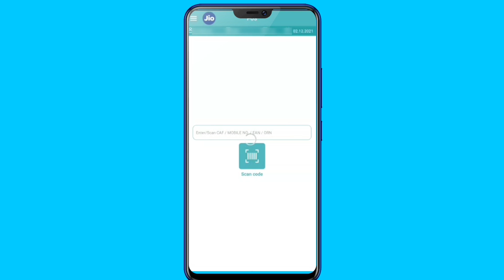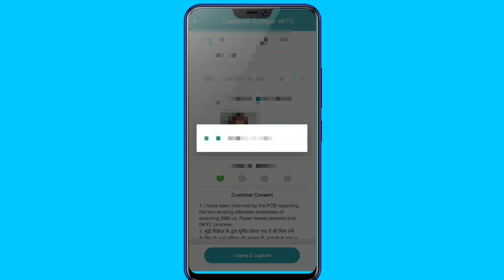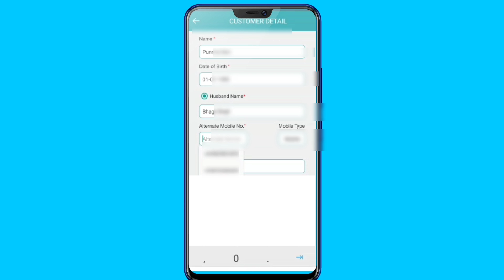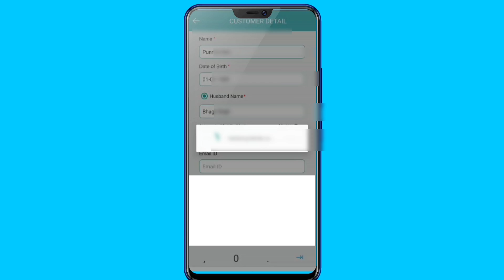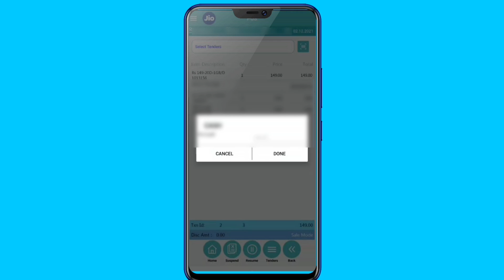Jio Ekyc Activation Process 2022 | Jio Sim Chalu kaise kare | Jio Sim Activation New Process 2022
I'm on Instagram as @technical_star_09. Install the app to follow my photos and videos.